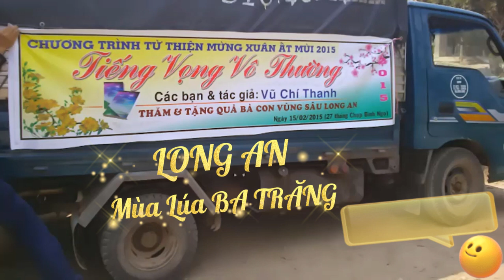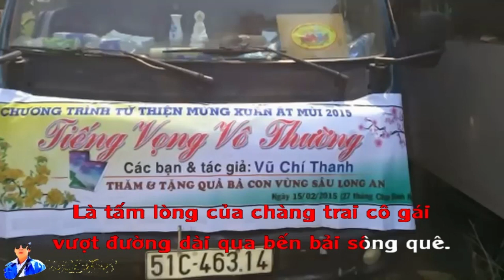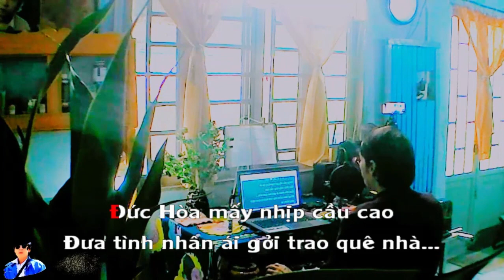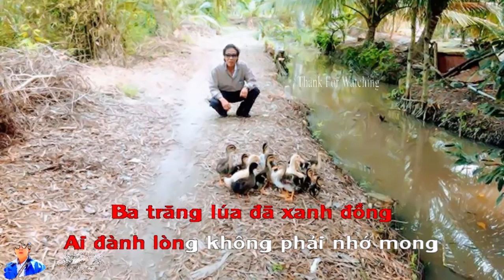Tân Cổ : LONG AN MÙA LÚA BA TRĂNG/ St & Tb: Vũ Chí Thanh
Phân cảnh
0:00 Intro
0:27 Lý con sam
1:07 Vọng cổ 4
2: 20 Hát dặm
2:49 Câu 5
3:56 Lý con sam
4:35 Về vọng cổ 6
5:15 Kết thúc-Tạm biệt
Tân Cổ : LONG AN MÙA LÚA BA TRĂNG
Thơ: Vũ Chí Thanh (Phổ bài thơ Những Cánh Chim Không Mỏi trong tập thơ Tiếng Vọng Vô Thường-NXB Hội Nhà Văn TPHCM)
Lời Vọng Cổ & Tb: Vũ Chí Thanh
-Xin cám ơn Bead Karaoke của bạn Phan Thanh Đạm (Nguồn Bead Thùy Trang) và bạn hiền Nguyễn Linh
LONG AN MÙA LÚA BA TRĂNG
Lý Con Sam
Long An khung cảnh thanh bình
Thân thương trao gởi ân  tình
Nơi hẹn thề nhớ mãi cố nhân
Trên đồng nắng trải vàng tươi
Dòng sông triều dâng sóng vỗ
Hương đồng khói tỏa chiều buông
Nhớ nhau gởi  trao tình người
Phải đâu giàu sang mến tặng
Cho lòng nặng chữ nghĩa nhân
 Long An ơi tôi trở về đây  khi lúa ba trăng vươn  xanh bên sông vàm cỏ trông mờ xa lom khom cụ già em nhỏ nón nghiêng che vội vã  đến sân đình….
Rộn rả niềm vui đón nhận chút hương tình…
Là tấm lòng của chàng trai cô gái vượt đường dài qua bến bải sông quê.
Chim trời vỗ cánh bay về
Miệt mài cánh én hẹn thề mùa xuân
Sẻ chia bao cảnh trầm luân
Mang niềm vui đến bâng khuâng quê nghèo…
5/
Ngâm
Chim trời tung cánh bay xa
Đến từng cảnh khổ nở hoa cho đời
Sông Vàm con nước đầy vơi
Vùng sâu vẫy gọi người ơi ta về
Đức Hòa mấy nhịp cầu cao
Đưa tình nhân ái gởi trao quê nhà...
Sông Vàm cỏ ơi hãy chở tình ta qua ngọn sóng thiện từ…
Như lúa Ba Trăng không phụ công nhọc nhằn chăm bón
ta ngồi ngắm vịt đồng sợ đêm tối tiễn hoàng hôn.
có cô gái nhỏ mĩm miệng cười bẽn lẽn
ơ...cái anh này trông thật dễ thương
cho em một chỗ tựa nương nơi sài thành…
Lý Con Sam
Long An nước chảy xuôi dòng
Ba trăng lúa đã xanh đồng
Ai đành lòng không phải nhớ mong
Mai về nơi ấy đừng trông
Người dưng tình thương mến tặng
Thơm lừng hương lúa Ba Trăng
Phải chăng hữu duyên nàng đợi
Dẫu cho đường xa vời vợi
Em nguyện chờ anh trở về thăm
(Về Xề Câu 6)
Cô gái đưa duyên miệng cười qua ánh mắt má hây hây như nhắn gởi đôi lời.
Giả từ xóm nhỏ vùng sâu triền sông lặng lẽ đàn trâu quay về
Đợi mùa lúa chín miền quê
Ba Trăng trĩu hạt em về với anh